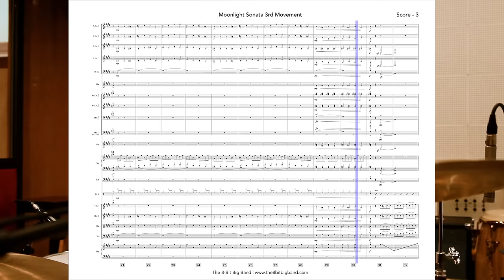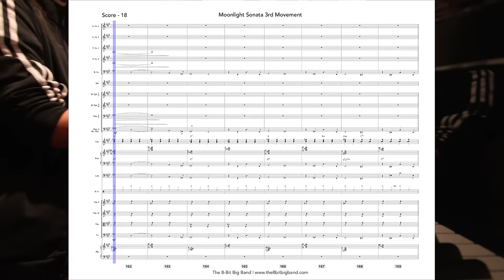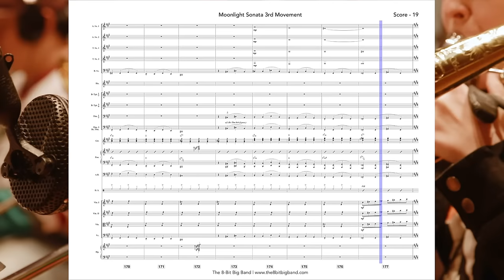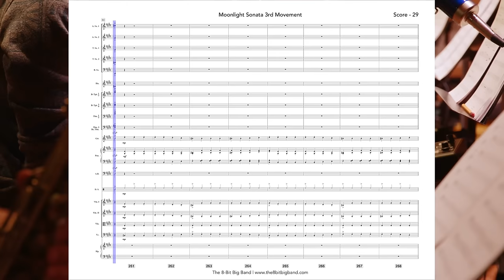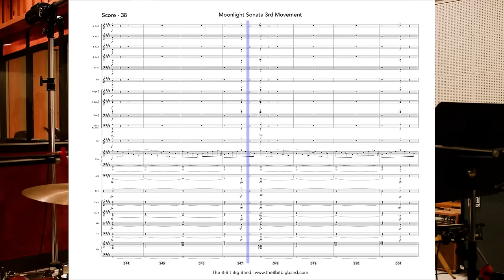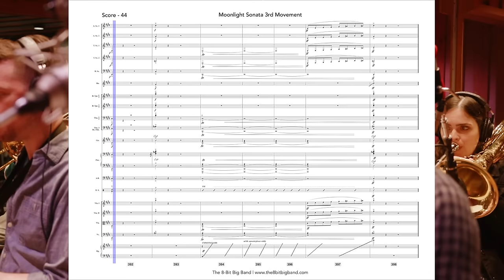"Moonlight Sonata 3rd Mvt" Big Band Version Full Score Video - *SHEET MUSIC AVAILABLE TO DOWNLOAD!*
Hey friends! So recently we posted a video of a little side project arrangement, In between recording video game tunes the gang and I decided to have some fun and record an up-tempo swing arrangement of Beethoven's classic 3rd movement from the seminal "Moonlight Sonata"!

Here's a follow along score video for a behind the musical scenes look of whats going on under the hood (so to speak) of the arrangement, and a link to purchase the full score and parts for your own arranging/composing score study!

*WARNING* This arrangement is EXTREMELY difficult to play live for most members of the orchestra, and so I can't in good faith recommend that you attempt to play it live with your own band, but I can't stop you from trying, PERFORM AT YOUR OWN RISK! Here's a link:

FULL CREDITS:

Alto Sax 1 - Andrew Gould
Alto Sax 2 - Josh Plotner
Tenor Sax 1 - Sam Dillon
Tenor Sax 2 - Zac Zinger
Bari Sax - Andrew Gutauskas

Trumpet 1 - Bryan Davis
Trumpet 2 - Jay Webb
Trumpet 3 - Chloe Rowlands
Trumpet 4 - Danny Jonokuchi

French Horn - Kyra Sims

Trombone 1 - Jimmy O'Connell
Trombone 2 - Mariel Bildsten
Trombone 3 - Sara Jacovino
Bass Trombone - Rebecca Patterson

Guitar - Alex Wintz
Bass - Bobby Wooten III
Piano - Natalie Tenenbaum
Drums - Jared Schonig

Violins - Lavinia Pavlish, Daniel Constant, Audrey Hayes, Lucy Voin, Alissa Jackman, Camelia Hartman, Tomoko Akaboshi, Caroline Drexler, Meitar Forkosh, Tiffany Weiss, Kevin Kuh, Tania Mesa

Violas - Laura Sacks, Will Marshall, Matthew Beaugé, Yumi Oshima

Celli - Susan Mandel, Sasha Ono, Jessica Wang

Harp - Liann Cline

Arranged/Produced by - Charlie Rosen
Engineered and Mixed by John Kilgore
Mastered by Alan Silverman at Arf Mastering
Thumbnail art by @MikeKILLUZ